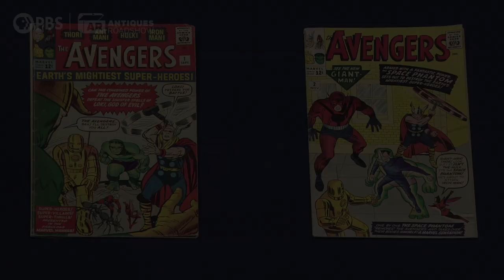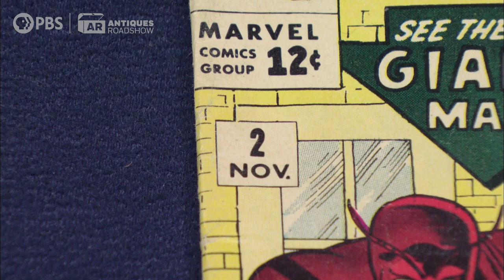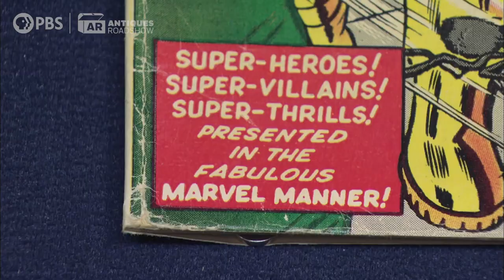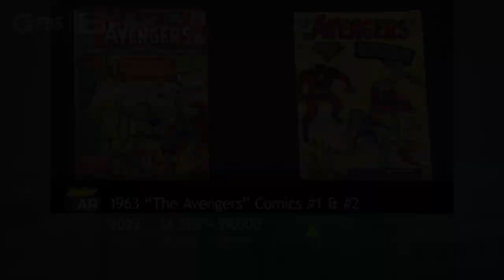Preview: 1963 "The Avengers" Comics 1 & 2 | Let’s Celebrate! | ANTIQUES ROADSHOW | PBS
Roadies, assemble! Mom isn't the only one who is going to freak out after learning the value of some super storage unit discoveries in this sneak peek of the all-new "Let's Celebrate!" special episode.

"Let's Celebrate!" premieres Monday, March 28 at 8/7C PM on PBS.